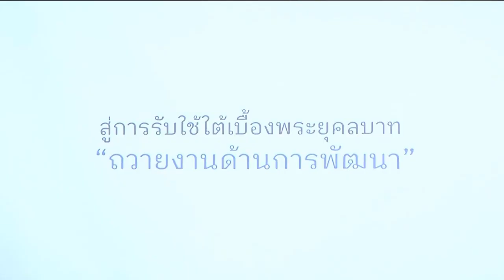เปิดตัวหนังสือ “ชีวิตนี้ชะตาลิขิต ดร.สุเมธ ตันติเวชกุล” นำรายได้จากการจำหน่ายสมทบทุนมูลนิธิชัยพัฒนา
กรรมการและเลขาธิการมูลนิธิชัยพัฒนา เป็นประธานแถลงข่าวเปิดตัวหนังสือ “ชีวิตนี้ชะตาลิขิต ดร.สุเมธ ตันติเวชกุล” เพื่อนำรายได้จากการจำหน่ายสมทบทุนมูลนิธิชัยพัฒนา